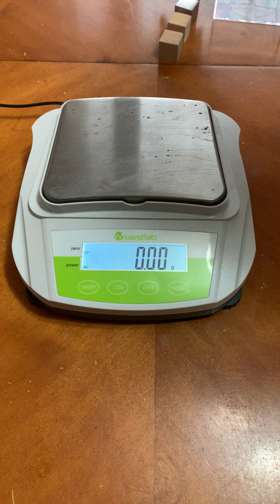Identifying Unknown Substance Using Density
Identify the eight unknown substances by calculating their density.